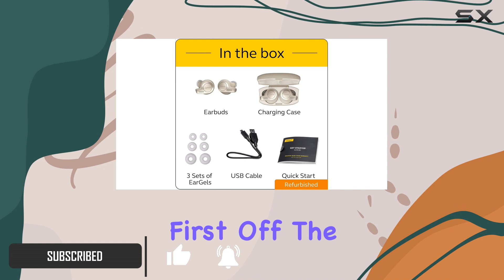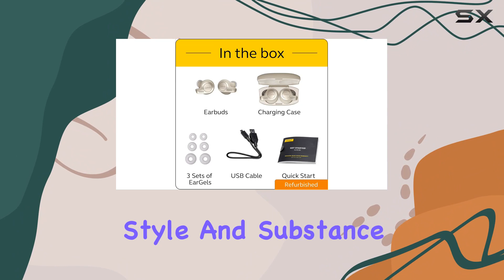Unveiling the Jabra Elite 65t: True Wireless Excellence!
0:00 Intro
0:06 Review

Things that we mentioned in this video:
Jabra Elite 65t Alexa : B07P7TBVNV